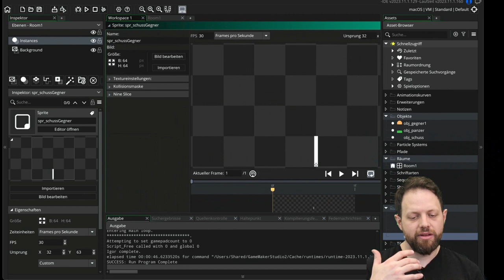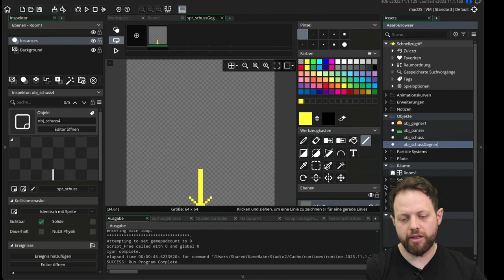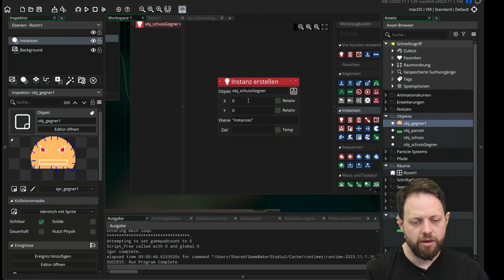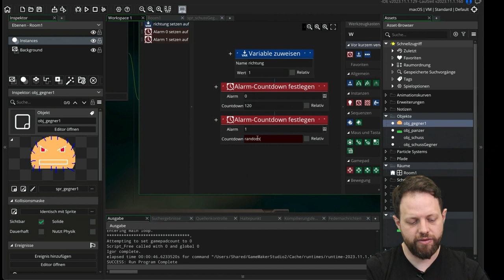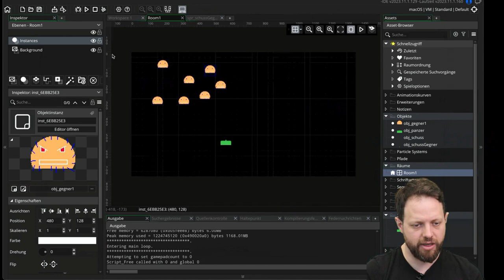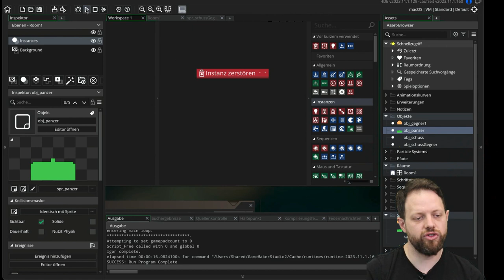GameMaker-Tutorial: Space Invaders: Bonus 1 - Schüsse der Gegner generieren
Tutorial für GameMaker mit der  visuellen Programmiersprache GML Visual
Space Invaders: Bonus 1 - Schüsse der Gegner generieren